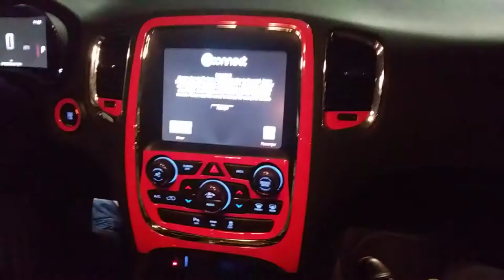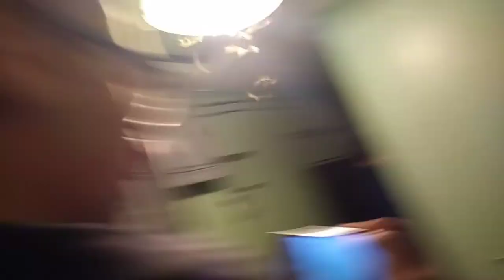abandoned arkansas | haunted rail car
i have always had a fascination with abandoned and haunted places so i think im going to make this a series on my channel and i am LIVING for it.